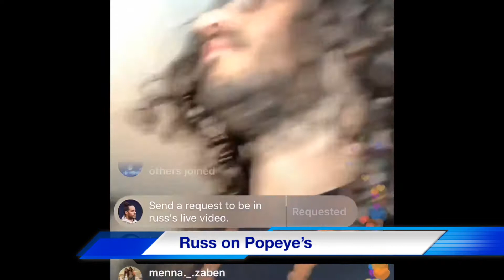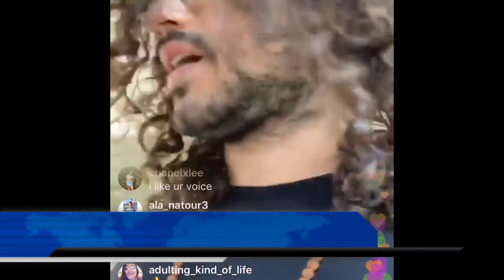Russ on Popeye’s Chicken Sandwich/BREAKING NEWS Tee Grizzley’s Car shot in Detroit